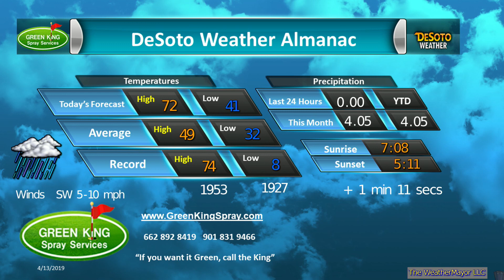Green King Spray Jan 15 2020